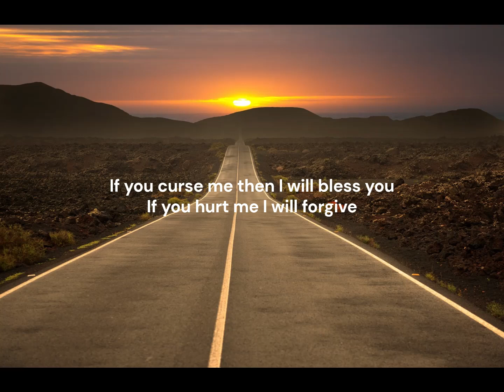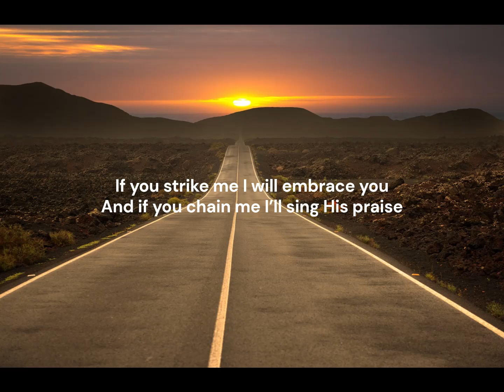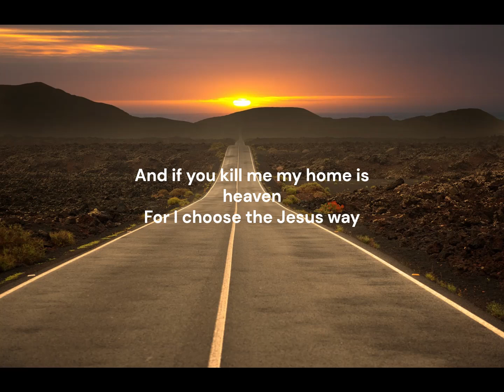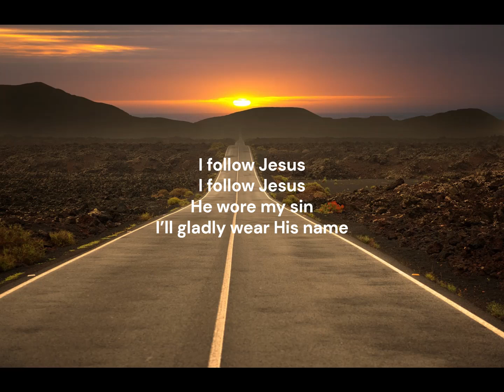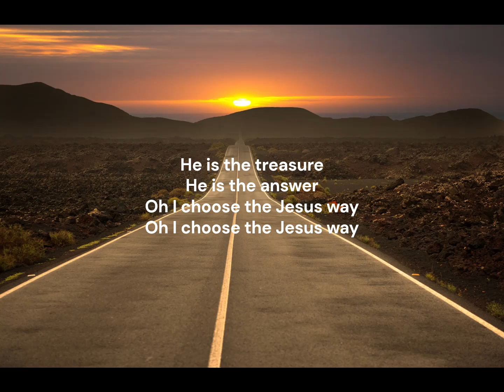The Jesus Way - Phil Wickham (Lyrics)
Lyrics:

If you curse me then I will bless you
If you hurt me I will forgive
And if you hate me then I will love you
I choose the Jesus way

If you’re helpless I will defend you
And if you’re burdened I’ll share the weight
And if you’re hopeless then let me show you
There’s hope in the Jesus way

I follow Jesus
I follow Jesus
He wore my sin
I’ll gladly wear His name
He is the treasure
He is the answer
Oh I choose the Jesus way

If you strike me I will embrace you
And if you chain me I’ll sing His praise
And if you kill me my home is heaven
For I choose the Jesus way

I follow Jesus
I follow Jesus

I choose surrender
I choose to love
Oh God my Savior
You’ll always be enough
I choose forgiveness
I choose grace
I choose to worship
No matter what I face

I follow Jesus
I follow Jesus

I follow Jesus
I follow Jesus

My apologies, i forgot to include the song name and singer at the start of the video.